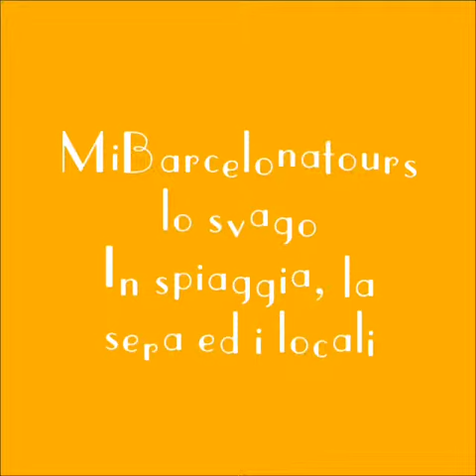Barcellona ottobre 2017